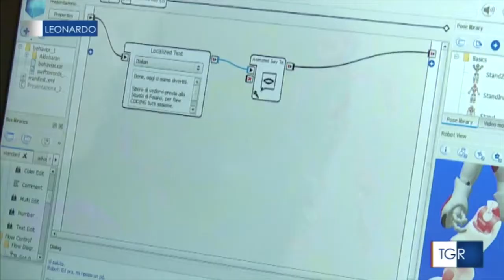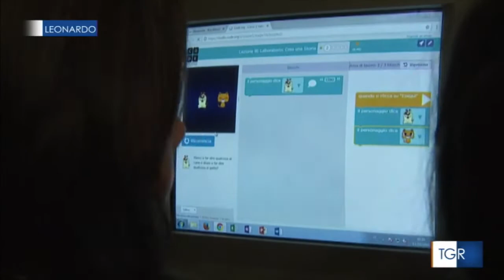Nao un nuovo professore in classe - Servizio di Rai Leonardo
Servizio di Rai 3 Leonardo sul robot umanoide Nao della scuola. La trasmissione completa è disponibile al seguente link.